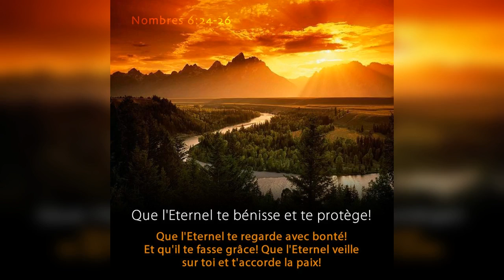Quelle est la réponse ? - 26/07/20 - Matin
"Une prophétesse..." - Luc 2 : 36-38